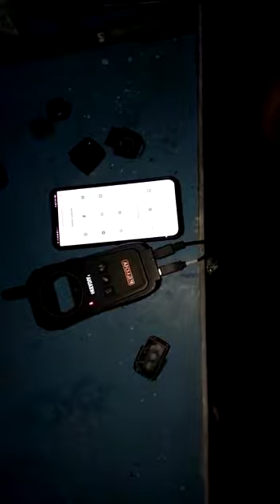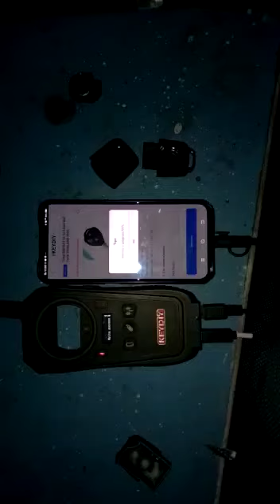How to generate PC online remote by KD x2